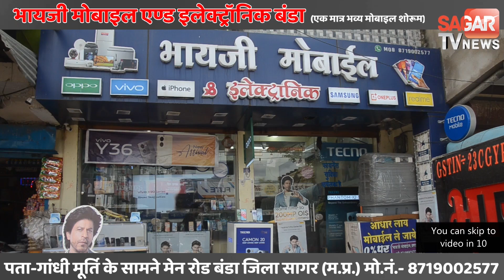सागर में आने वाले त्योहारों को लेकर पुलिस का सख्त रवैया ,बुलाई बैठक, बताएं दिशा निर्देश